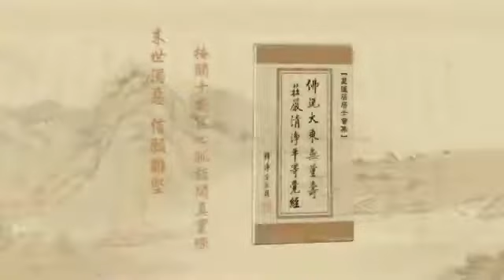由淨空法師 宣講 無量壽經 52/600